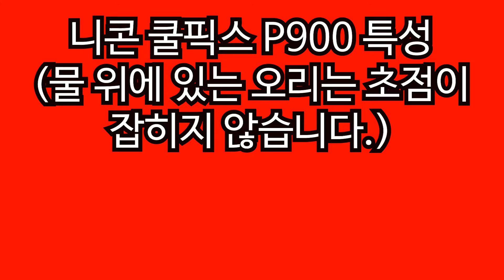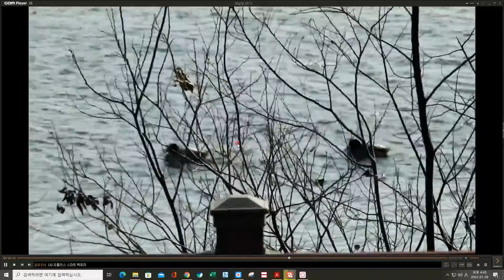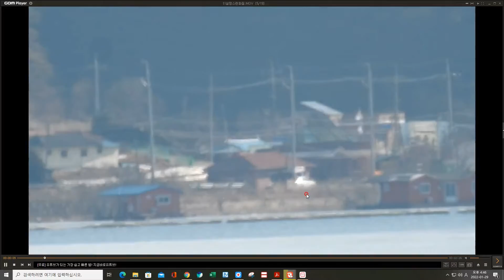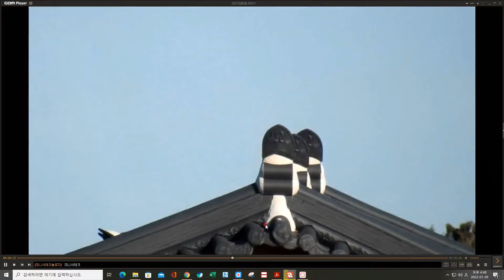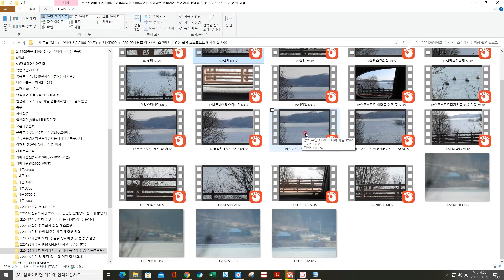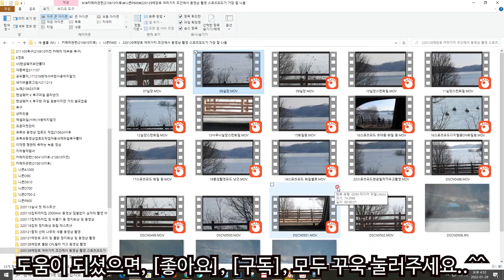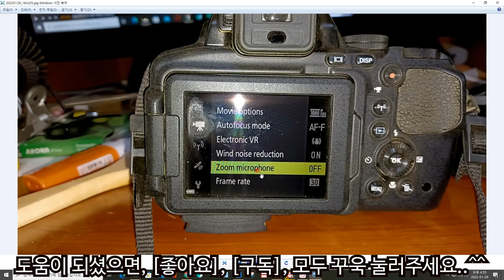니콘 쿨픽스 P900 특성 물위에서 헤엄치는 오리는 잘 안 나옵니다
오늘 니콘 쿨픽스 P900을 가지고 예당호 물 위를 헤엄치는 오리를 촬영했다가 너무나 열악한 화질에 깜짝 놀라서 산 위로 올라가서 멀리 있는 주택을 촬영했더니 2000mm 최대 망원에서도 기가 막히게 잘 나옵니다. 다시 말해서 물 위를 헤엄치는 오리는 초점이 잡히지 않아서 화질이 떨어지는 것입니다.
니콘 쿨픽스 P900에 관심이 있는 분들은 참고하셔야 할 것 같습니다.